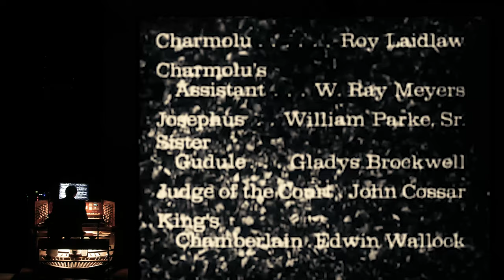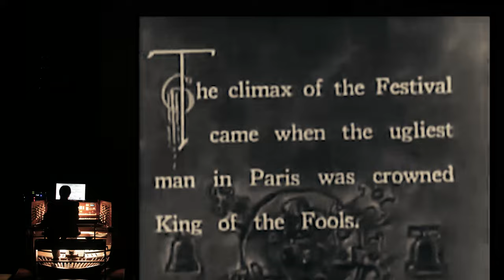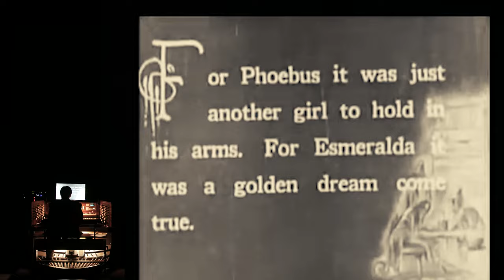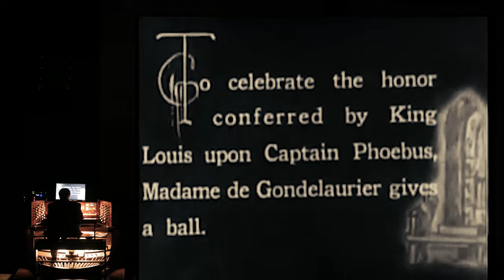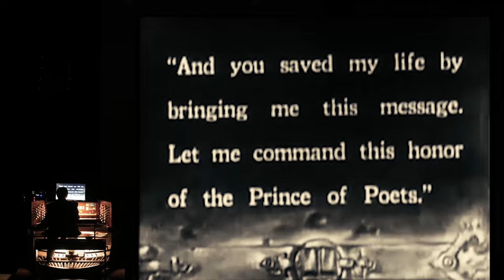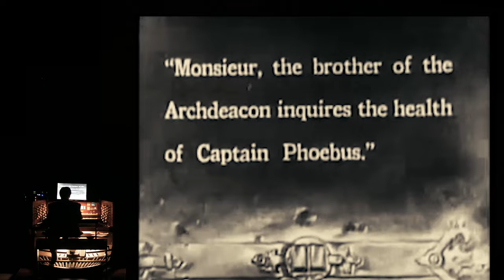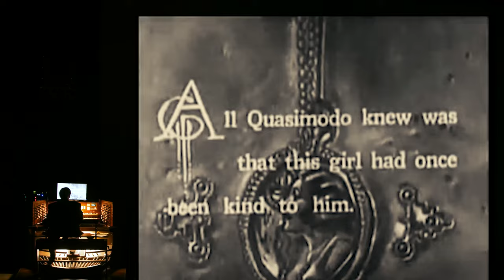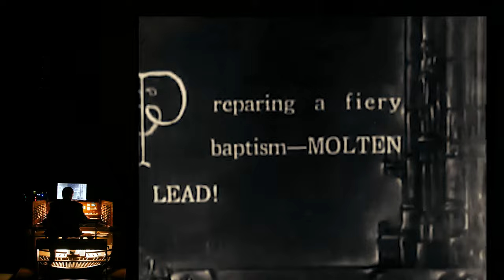The Hunchback of Notre Dame (1923) | Silent Film with Organ Accompaniment by Jay Warren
Silent Film with Organ Accompaniment by Jay Warren

The film that launched Lon Chaney’s prolific career as “The Man of a Thousand Faces,” Hunchback of Notre Dame is still lauded today as an example of horror at its finest. Wear your best Roaring 20’s attire and experience it as the original 1923 audience would have, with live organ accompaniment by Jay Warren bringing you all the thrills and chills!

The Barhydt Organ Spotlight Series features master organists and pianists that show our beautiful Barhydt Organ and Steinway grand piano at their finest. Admission to all performances is free!

Chicago’s foremost photoplay organist, Mr. Warren brings all the color, excitement, and glamour of the silent film era back to life with his original scores for the silver screen.  As a regularly featured photoplay organist for the Silent Film Society of Chicago, he has accompanied most of the great silent films throughout his forty year career in his famous rousing style.  He has been featured annually for the highly regarded Silent Summer Film Festival since its inception in 2000.  Jay has appeared 14 times playing the huge E.M. Skinner pipe organ for silent films at the University of Chicago’s famed Rockefeller Memorial Chapel.  He also performs film accompaniment on the beautiful Letourneau pipe organ in the Crimi Auditorium of Aurora University.  Jay has also made several silent film photoplay appearances on the incredible 5 manual Wurlitzer located at the Sanfilippo Foundation’s Place de la Musique in Barrington, Illinois.